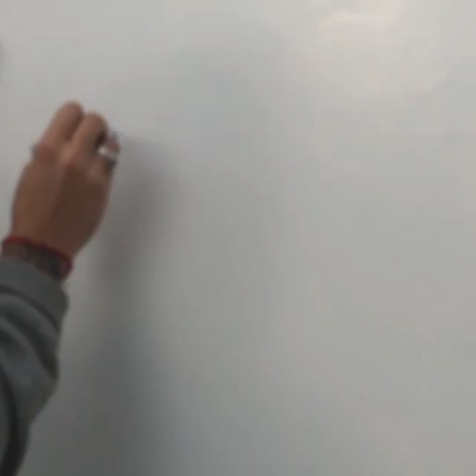Grog Black Magic Ink - Invisible graffiti ink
Invisible when you write, unfadeable once appeared... meet the Grog Black Magic ink.

Share with your tagging buddies!